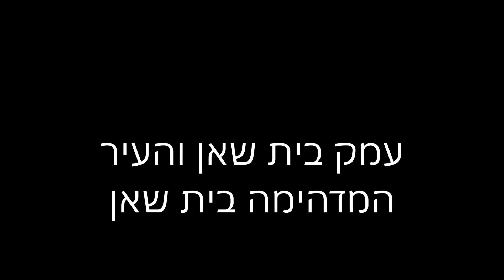Shlomi Mishali - Drone Photography in Israel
צילומי רחפן